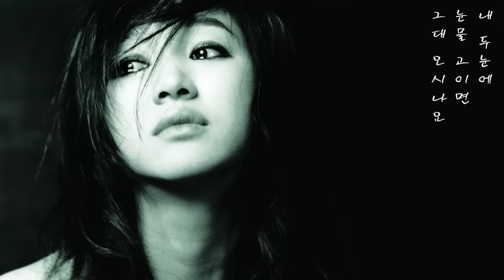양하영 - 촛불 켜는 밤 (1988年)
The Night I Light A Candle.
1988년 양하영 1집.